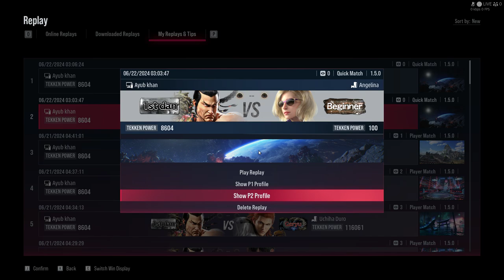Quick Match Victory in Tekken 8 | Feng Wei vs. Nina | High-Level Gameplay | Gamer Guest House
Hey everyone! 🎮

Welcome to my Tekken 8 ranked promotion match where I played as Feng Wei against Nina. This was one of my best performances, and I managed to win 2 stages with high-level gameplay. Check out the intense action and strategy as I fight my way to victory in this exciting match.